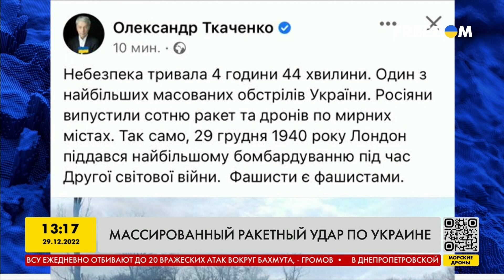Ситуация на фронте, бои за Бахмут, тактика оккупационных войск РФ | ЧЕРЕВАТЫЙ - FREEДОМ